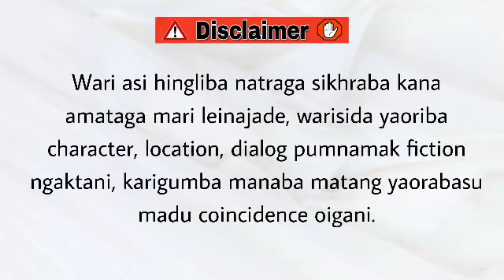Thawaai (8) / By doubting we are led to question, by questioning we arrive at the truth.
Thawaai

Chapter 8

Story by Dyem Ahanthem